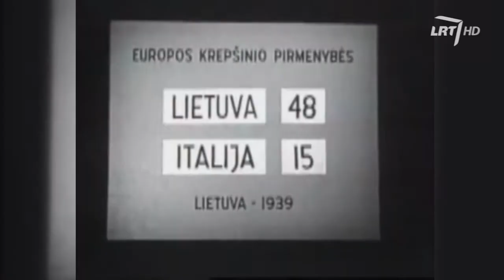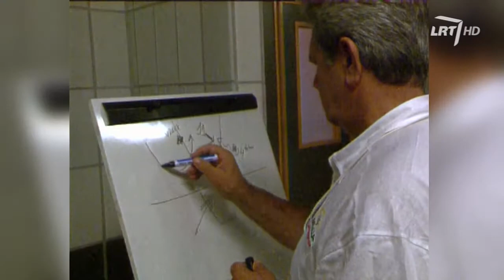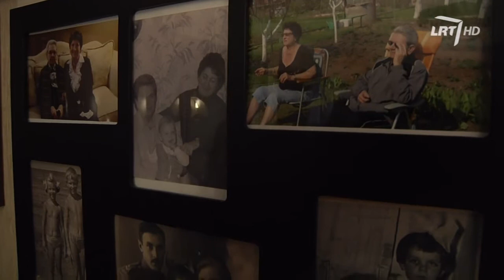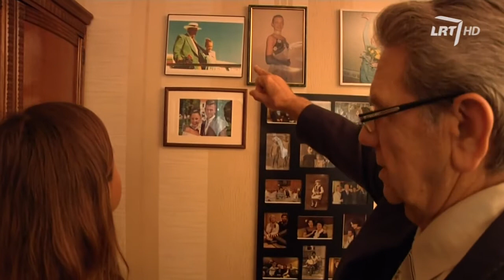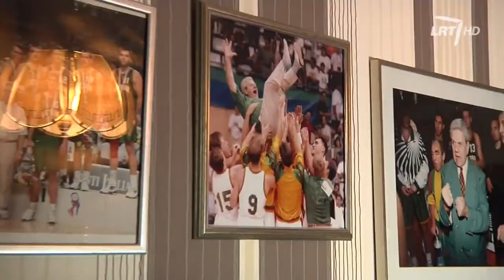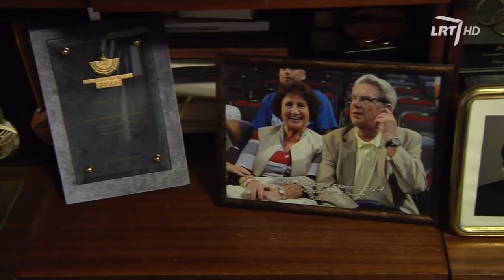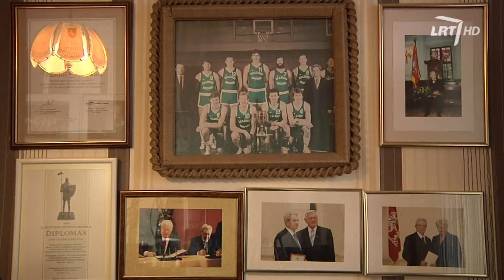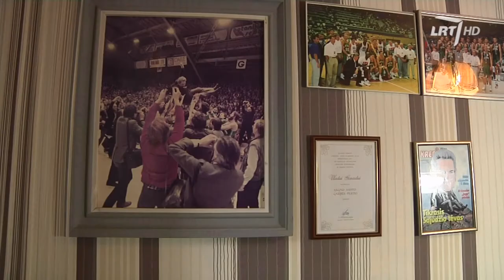LRT „Gyvenimas“ @ Išskirtinis krepšinio legendos Vlado Garasto interviu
„Nemačiau, kaip užaugo mano vaikai, už viską esu dėkingas savo žmonai, kad ji manęs nepaliko“, – LRT TELEVIZIJOS laidoje „Gyvenimas“ prisipažins legendinis treneris Vladas Garastas. 83-ejų vyras neslėps, kad dažniau, nei šeimos gerovę, jis rinkdavosi darbą salėje ir liejo prakaitą dėl oranžinio kamuolio dievų pergalių.